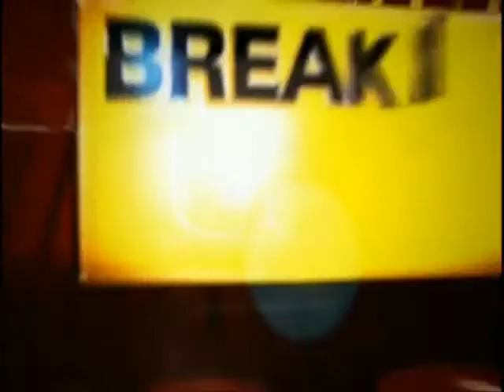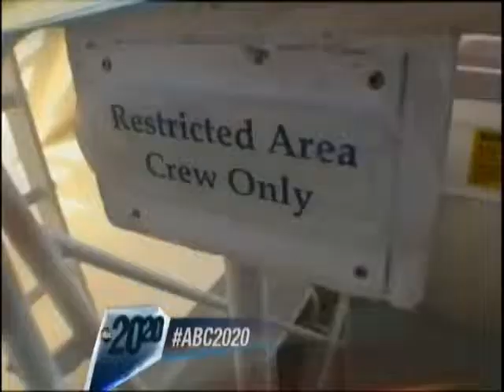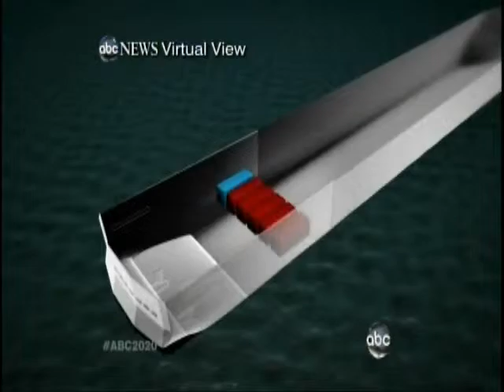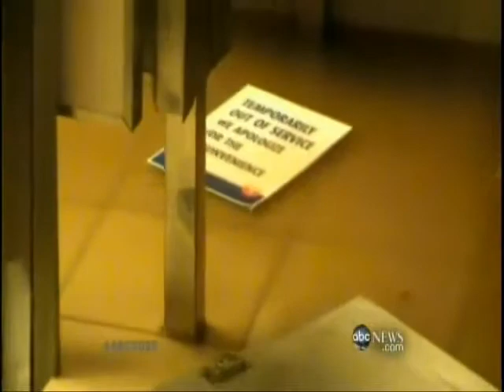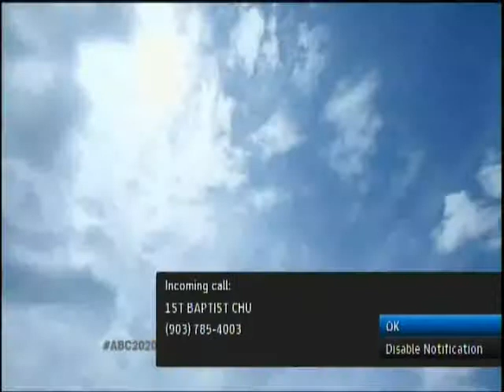Karley CNN and ABC 20/20 Carnival Triumph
Stranded Carnival Triumph February 2013
Interview with CNN and ABC 20/20